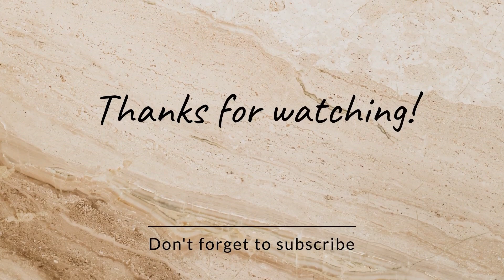Amma ki new collection aa gai h jaldi jaldi order book kariye#indianlifestylewithlaxmi